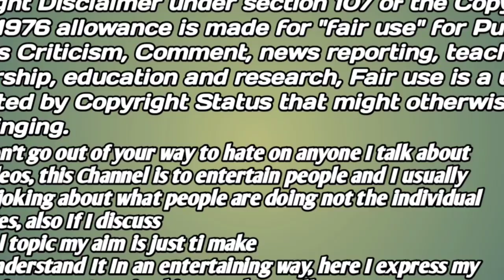Sundar Mohan Hembram Roast | Santali Bro Roast | Baski Babu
Sawta Susariya Sundar Mohan Hembram Roast | Santali Bro Roast | Baski Babu

YOUR QUARIES -
Sundar mohan hembram
Baski Babu reply video
Santali bro roasting video
Baski Babu